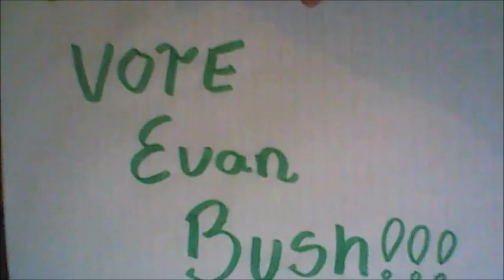Evan Bush Exec Video